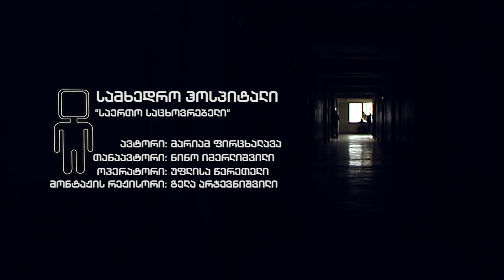სამხედრო ჰოსპიტალი - საერთო საცხოვრებელი - მარიამ ფირცხალავას სიუჟეტი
8 ივნისი, 2015